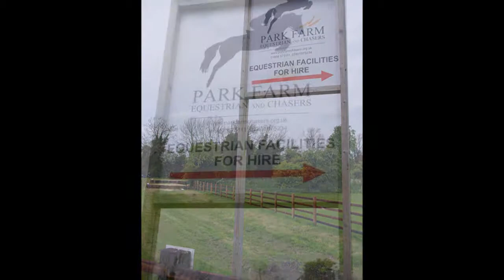Barney & Tsar at Cross Country Bank Hol Monday 5th May 2014 :)